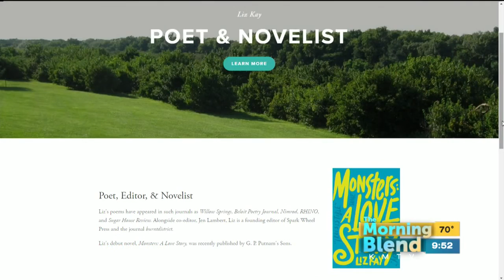Author Liz Kay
Monsters: A Love Story tells the story of a widowed poet (from Omaha!) and an A-list Hollywood actor who wants to turn her work into a movie.  It's from Omaha author Liz Kay, who also happens to be a poet herself.  She'll tell us how the book came to be and what Omaha readers will be interested to know about our city's role in the story.